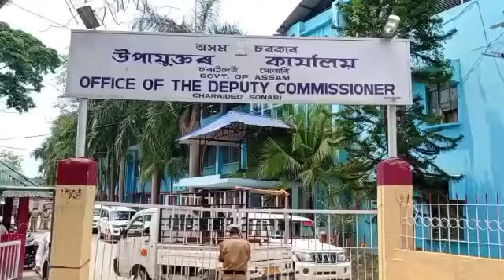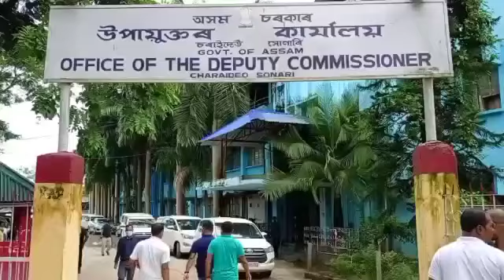চৰাইদেউ জিলাত ১৭ চেপ্তেম্বৰৰ পৰা কভিড১৯ৰ দ্বিতীয় পালিৰ টিকাকৰণ আৰম্ভ হব ।